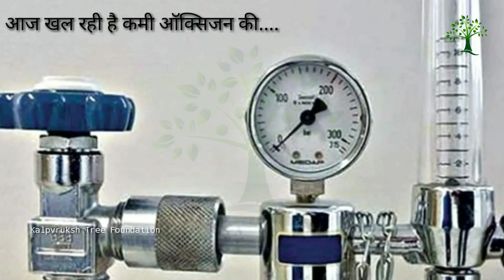Shree Ram Navmi, Spreads Positives, Save Trees.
*कर विनाश उस बुराई पर अच्छाई की विजय पर अमल, इस धरती की पर्यावरण  संरक्षण कर करेंगे इस रावन को ख़तम*
*जय सिया राम सिया राम जय जय राम*
🚩🚩🚩🌱🚩🚩🚩                                   *कल्पवृक्ष*